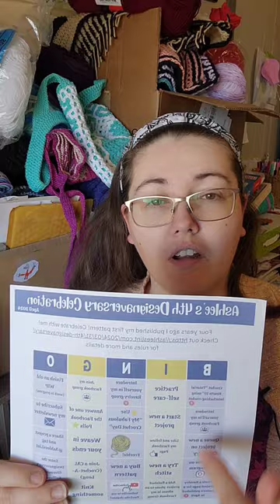Ashlee's 4th Designaversary Bingo Game! Win some free crochet patterns!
Bingo is now over!

Get your Bingo card and play with me! Help me celebrate my 4th Designaversary by weaving in your ends and starting some new crochet projects ;)

When you've completed a column, row, or all 4 corners, use hashtag 2024Ashlees4th to get your entry in!

For more details on each of the squares and to enter the big Grand Prize giveaway, head to my